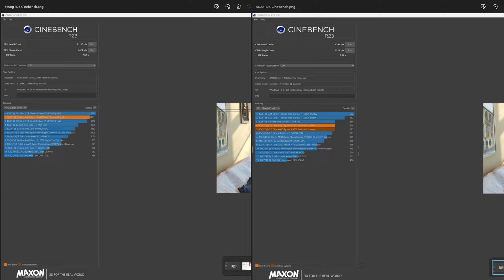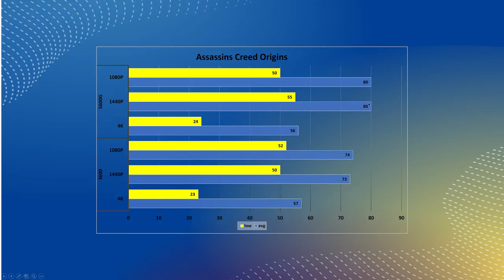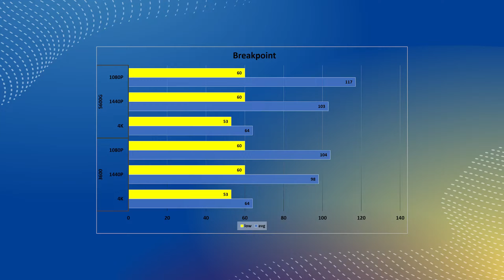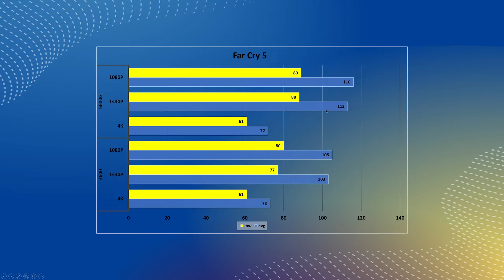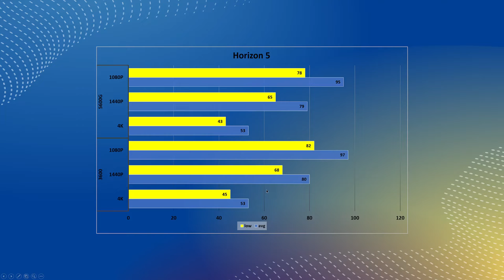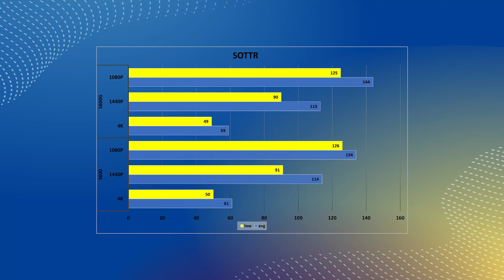Ryzen 5 3600 vs 5600g. What's the performance difference? Is it an upgrade?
With the cost of the Ryzen 5000 series of CPU's decreasing is the 5600g an upgrade over one of the bestselling AMD CPU's.

0:00 - Introduction
1:43 - Cinebench R23
2:10 - Assassins Creed Origins
3:02 - Ghost Recon Breakpoint
3:36 - Cyberpunk 2077
4:15 - Far Cry 5
4:47 - Forza Horizon 5
5:07 - Shadow of the Tomb Raider
5:33 - Conclusion

System
CPU - 5900X
Ram - Adata 32GB 3600 CL18
Mobo- B550 Tomahawk
1 TB NVME
Corsair RM850X
MSI MAG Coreliquid 360R V2
Corsair Icue 465X